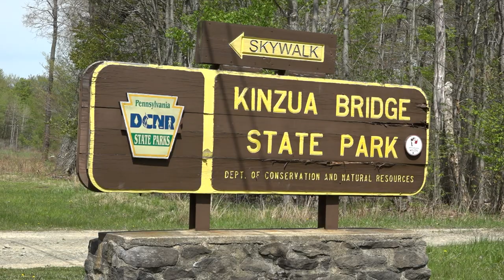20 Years Later: Kinzua Bridge Beginnings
To start off a three part series commemorating the 20th anniversary of the Kinzua bridge disaster, Jon Nese will take us through the rich history of the Pennsylvania landmark.